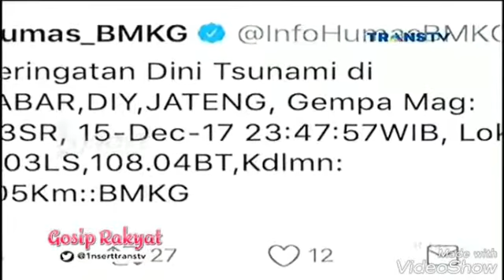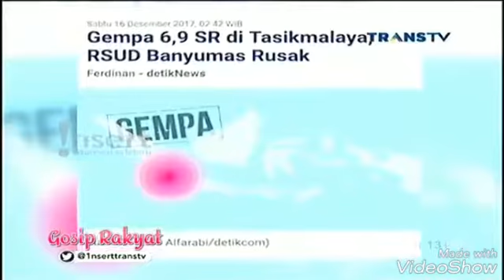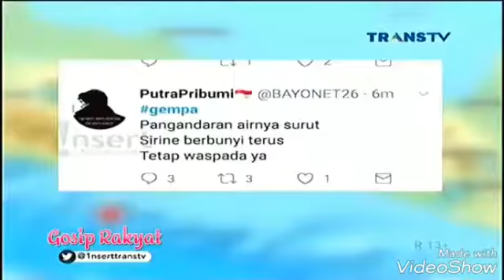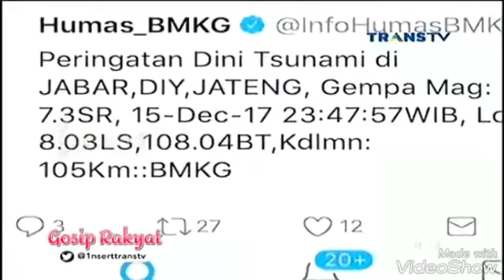Gempa mengancurkan banyak rumah sakit!!!, dan berpotensi tsunami dipulau jawa bagian pesisir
Sejumlah bangunan di Kabupaten Banyumas dilaporkan mengalami kerusakan akibat gempa yang terjadi sekitar pukul 23.47 Wib, Jumat (15/12/2017).

Komandan Tagana Banyumas Adi Candra mengatakan, hingga saat ini, pihaknya telah menerima laporan beberapa bangunan rusak di Banyumas akibat gempa.

Gedung Radiologi Rumah Sakit Umum Daerah (RSUD) Banyumas dilaporkan beberapa bagian temboknya mengalami retak-retak serta atap ambrol.

Kerusakan juga terjadi di Rumah Sakit Siaga Medika Banyumas dimana dinding kaca pecah hingga materialnya berserakan di lantai.

"Di RSUD tembok retak, sementara di Siaga Medika kaca pecah. Kami prioritaskan dulu ke rumah warga yang roboh," katanya

Selain merusak fasilitas rumah sakit, gempa juga menghancurkan beberapa rumah warga di Banyumas. Di Desa Kracak RT 06 RW 02 Kecamatan Ajibarang, sebuah rumah milik Kuseri (42), roboh akibat gempa.

Untungnya, seluruh penghuni telah keluar rumah saat terjadi gempa sehingga lolos dari reruntuhan rumah.

Gempa juga merusak rumah warga di desa Windujaya Kecamatan Kedungbanteng. Rumah milik Wastuti mengalami kerusakan berat, bagian atapnya ambrol karena gempa.

Saat ini warga Banyumas masih bersiaga di luar rumah. Mereka berhamburan keluar rumah saat gempa terjadi.

"Sementara baru itu yang masuk datanya ke kami. Kami masih terus memantau kondisi di lapangan," imbuhnya.